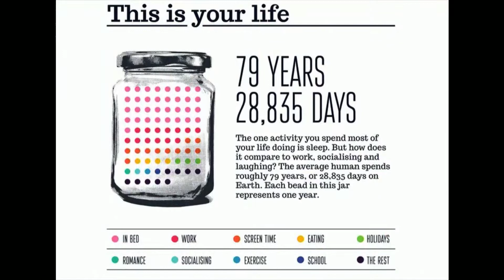Faith During Faithless Times | Part 3 | Pastor Carl Toti